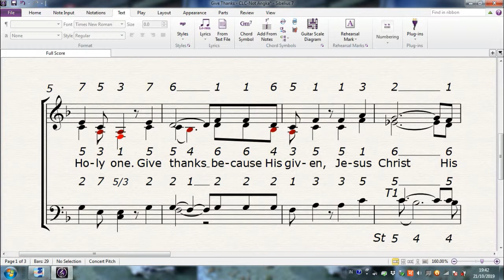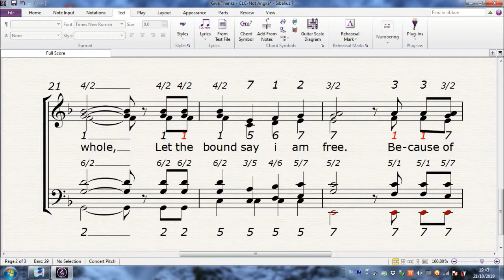GIVE THANKS -- HERITAGE SINGERS -- VOCAL GROUP